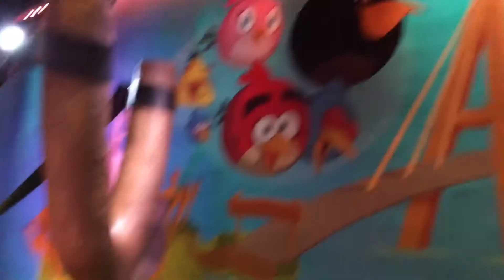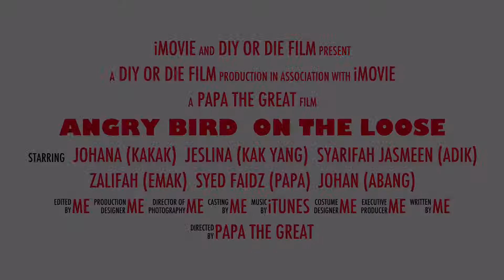Angry Bird Theme Park Malaysia Johor Bharu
Our short trip to JB during the school holiday.